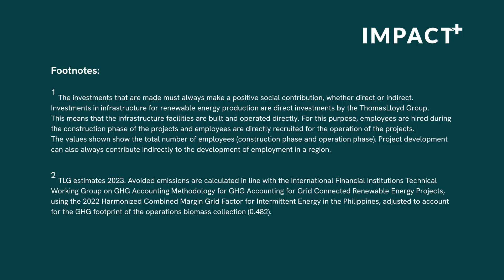San Carlos BioPower (English version)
The 20 megawatt biomass power plant is located in San Carlos City on Negros Island.